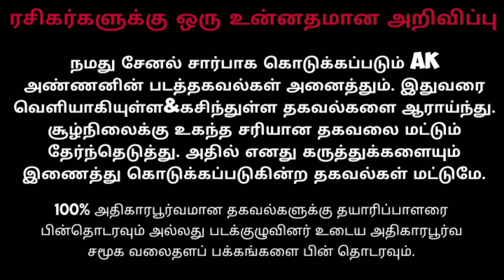ஏகே 61 அதிகாரப்பூர்வ அறிவிப்பு | செம்ம கெத்தான பியூட்டிஃபுல் ஆன அப்டேட் | manju variar | arm muthu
ஏகே 61 ஹீரோயின்? | அதிகாரப்பூர்வ அறிவிப்பு | செம்ம கெத்தான பியூட்டிஃபுல் ஆன அப்டேட் | manju variar | ak61 official update